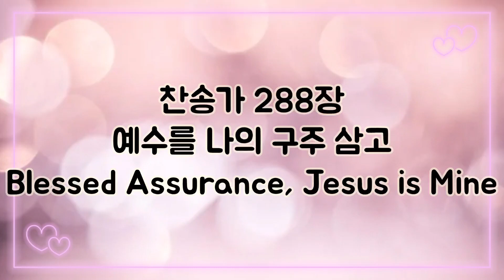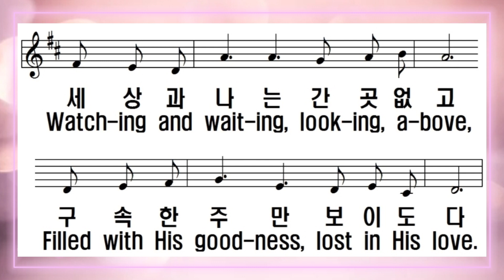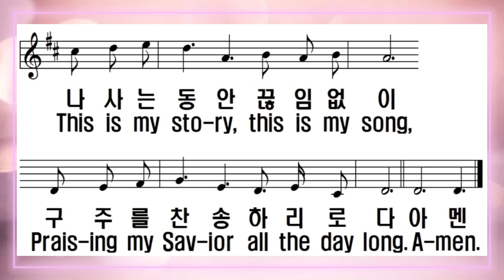[찬송가 반주] 새찬송가 288장 (통204장) 예수를 나의 구주 삼고 Blessed Assurance, Jesus is Mine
1. 예수를 나의 구주 삼고

성령과 피로써 거듭나니

이 세상에서 내 영혼이

하늘의 영광 누리도다

이것이 나의 간증이요

이것이 나의 찬송일세

나 사는 동안 끊임없이

구주를 찬송하리로다

2. 온전히 주께 맡긴 내 영

사랑의 음성을 듣는 중에

천사들 왕래하는 것과

하늘의 영광 보리로다

3. 주 안에 기쁨 누림으로

마음의 풍랑이 잔잔하니

세상과 나는 간 곳 없고

구속한 주만 보이도다

아멘

1.Bless-ed as-sur-ance, Je-sus is mine!

O what a fore-taste of glo-ry di-vine!

Heir of sal-va-tion, pur-chase of God,

Born of His Spir-it, washed in His blood.

This is my sto-ry, this is my song,

Prais-ing my Sav-ior all the day long;

2.Per-fect sub-mis-sion, per-fect de-light,

Vi-sions of rap-ture now burst on my sight;

An-gels de-scend-ing, bring from a-bove

Ech-oes of mer-cy, whis-pers of love.

3.Per-fect sub-mis-sion, all is at rest,

I in my Sav-ior am hap-py and blest;

Watch-ing and wait-ing, look-ing, a-bove,

Filled with His good-ness, lost in His love.

A-men.